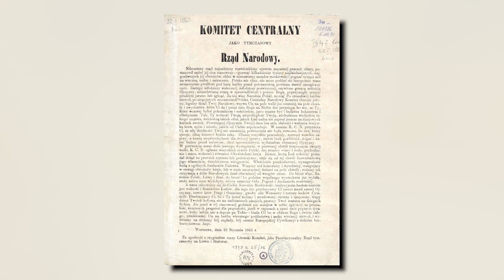January uprising of 1863 an armed struggle that shaped several generations of Poles (4)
The January Uprising (Polish: powstanie styczniowe; Lithuanian: sausio sukilimas; Russian: Польское восстание) was an insurrection principally in Russia′s Kingdom of Poland aimed at the restoration of the Polish–Lithuanian Commonwealth. It began on 22 January 1863 and continued until the last insurgents were captured by the Russian forces in 1864.

It was the longest lasting insurgency in post-partition Poland. The conflict engaged all levels of society, and arguably had profound repercussions on contemporary international relations and ultimately provoked a social and ideological paradigm shift in national events that went on to have a decisive influence on the subsequent development of Polish society.

It was the confluence of a number of factors that rendered the uprising inevitable in early 1863. The Polish nobility and urban bourgeois circles hankered after the semi-autonomous status they had enjoyed in Congress Poland before the previous insurgency, a generation earlier in 1830, while youth encouraged by the success of the Italian independence movement urgently desired the same outcome. Russia had been weakened by its Crimean adventure and had introduced a more liberal attitude in its internal politics which encouraged Poland's underground National Government to plan an organised strike against their Russian occupiers no earlier than the Spring of 1863.[2] They had not reckoned with Aleksander Wielopolski, the pro-Russian arch-conservative head of the civil administration in the Russian partition, who got wind of the plans. Wielopolski was aware of his fellow countrymen's fervent desire for independence was coming to a head, something he wanted to avoid at all costs. In an attempt to derail the Polish national movement, he brought forward to January the conscription of young Polish activists into the Imperial Russian Army (for 20-year service). That decision is what triggered the January Uprising of 1863, the very outcome Wielopolski had wanted to avoid.

The rebellion by young Polish conscripts was soon joined by high-ranking Polish-Lithuanian officers and members of the political class. The insurrectionists, as yet ill-organised were severely outnumbered and lacking sufficient foreign support, and were forced into hazardous guerrilla tactics. Reprisals were swift and ruthless. Public executions and deportations to Siberia eventually persuaded many Poles to abandon armed struggle. In addition, Tsar Alexander II hit the landed gentry hard, and as a result the whole economy, with a sudden decision in 1864 to finally abolish serfdom in Poland.[4] The ensuing break-up of estates and destitution of many peasants convinced educated Poles to turn instead to the idea of "organic work", economic and cultural self-improvement.

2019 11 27 POLAND DAILY DAY 327 HISTORY S2 E 327